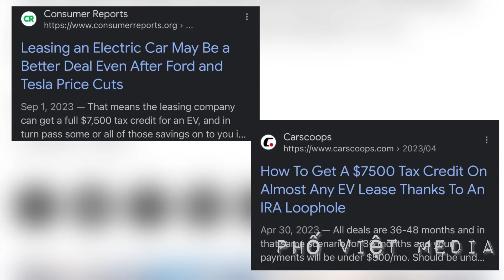507 | Người Mỹ chụp hình VF8 từ đầu-cuối tại sự kiện chạy thử|Lease trên 36tháng được khấu trừ $7500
507 | Người Mỹ chụp hình VF8 từ đầu-cuối tại sự kiện chạy thử|Lease trên 36tháng được khấu trừ $7500